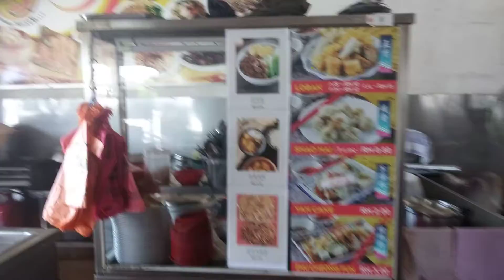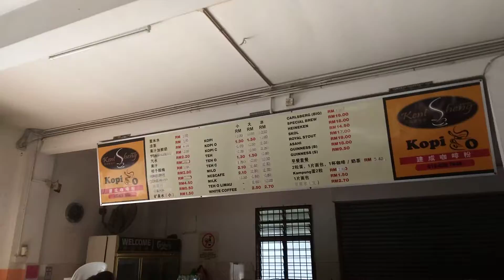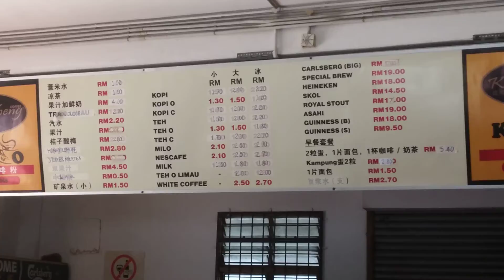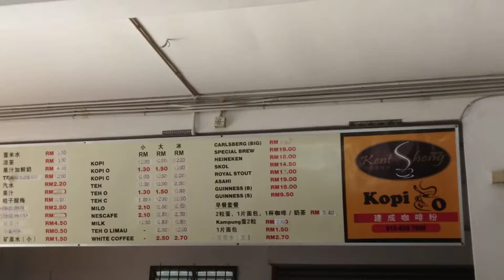RJTYJ 5 - MySejahtera - Melaka